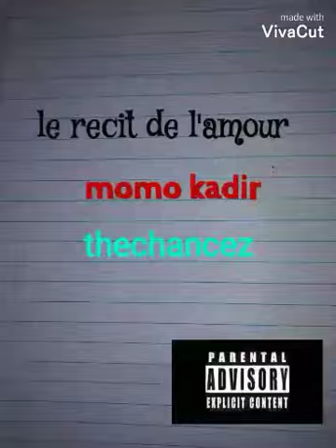Mohamed Kadir Meite hard